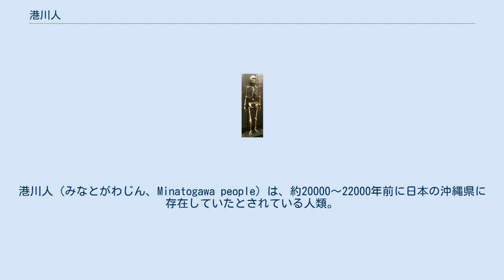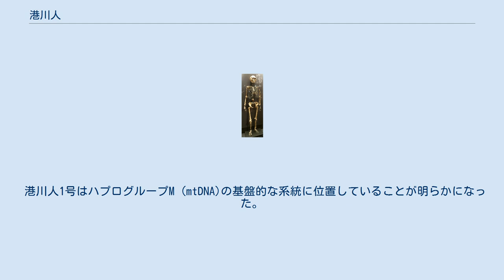港川人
港川人（みなとがわじん、Minatogawa people）は、約20000～22000年前に日本の沖縄県に存在していたとされている人類。
 港川人（港川1号）の化石（レプリカ）。
 1967年から1970年頃、アマチュア考古学研究家の大山盛保により、沖縄県島尻郡具志頭村港川（現在の八重瀬町字長毛）の海岸に近い石切場で骨が発見され、東京大学の鈴木尚により確認された（港川フィッシャー遺跡）。
 身長は男性で約153～155cm、女性は144cmと小柄で、筋肉質のしっかりとした体型ではあったようだが肩や腕の力は弱く、握力と咀嚼力は強かったことが骨から読み取れるという。
 この人骨は、石垣島の白保竿根田原洞穴遺跡で約2万7千年前の人骨が発見されるまで、全身骨格の形で残っている日本の人骨の中で最も古いものであった。
 かつて港川人は縄文人の祖先ではないかと考えられてきたが、2009年の研究で、港川人を縄文人の祖先とする考えに疑問を投げかけるような分析結果が出ている。
港川人は現在の人類ならば、オーストラリア先住民やニューギニアの集団に近いのではないかという説である。
国立科学博物館の海部陽介研究主幹によると、港川人は本土の縄文人とは異なる集団だった可能性がある。
つまり、港川人は5万～1万年前の東南アジアやオーストラリアに広く分布していた集団から由来したことになる。
その後に、農耕文化を持った人たちが東南アジアに広がり、港川人のような集団はオーストラリアなどに限定されたのではないかと述べられている。
 沖縄県立博物館・美術館には「港川人復元像」が所蔵されている。
また、八重瀬町立具志頭歴史民俗資料館には、常設展示の1つとして港川人コーナーがあり、全身骨格のレプリカやこれまでの研究成果が紹介されている。
 沖縄の古代人骨としては、1968年に沖縄県那覇市山下町の山下町第一洞穴遺跡から発見された約3万2000年前の旧石器時代の化石人骨（山下洞人）が知られている。
また、2014年には港川と近距離の沖縄県南城市のサキタリ洞遺跡で少なくとも9000年以上前の人骨が発掘され、調査が進められている。
 また、石垣市の白保竿根田原洞穴遺跡から発見された数体の全身骨格のうちのひとつについて、沖縄県教育委員会は2017年に港川人より5千年古い約2万7千年前のものであると発表している。
 港川人1号はハプログループM (mtDNA)の基盤的な系統に位置していることが明らかになった。